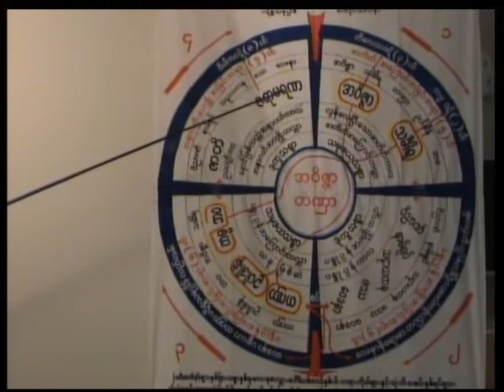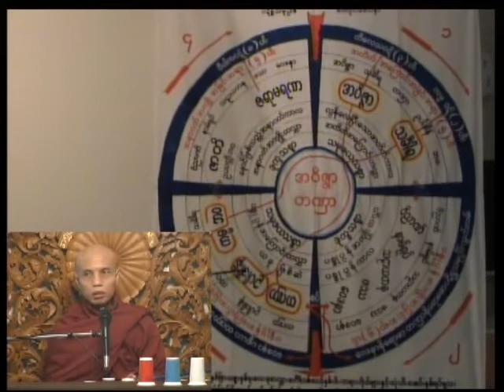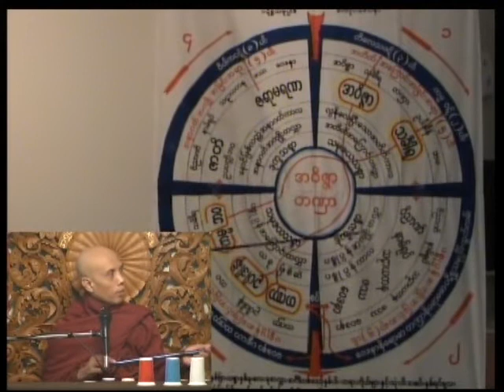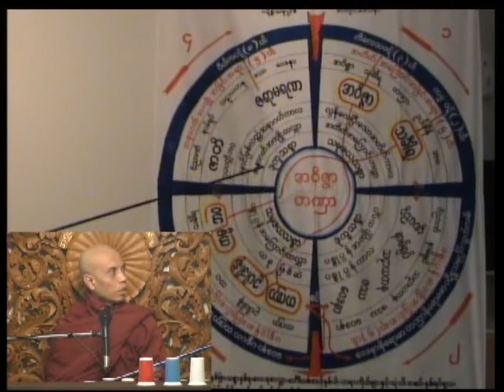Kan Pyit Cha Yar 04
07:15 14 Feb 2009, Sydney, Austrilla